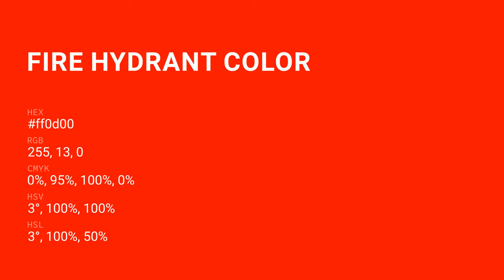Fire Hydrant color ff0d00 hex Cool Red color ff0d00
What color is Fire Hydrant ? ff0d00 hex, Cool Red color ff0d00

Hex ff0d00 Color Code is also known as Fire Hydrant color

Hex ff0d00 Color code in RGB color code model is created after adding 100% red color, 5.1% green color and 0% blue color.
Hex ff0d00 Color code in CMYK color (process color) code model is generated after subtraction of 0% cyan, 95% magenta, 1% yellow, 0% black.